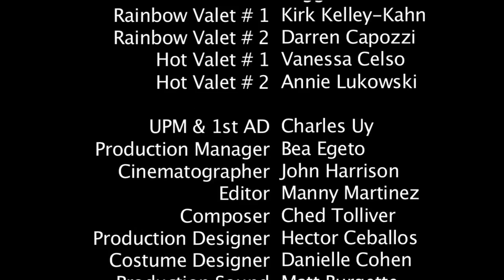Road to the Altar: The Valet ep.5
Rochelle successfully engages Simon in an intense negotiation with Ping's Valet.